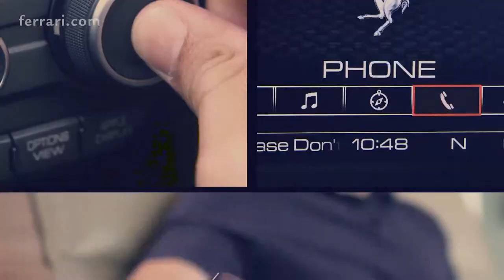Ferrari 488 - Driven by Passion